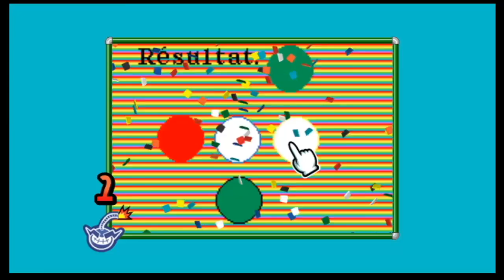[Warioware DIY]Mes jeux, partie 2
Voilà des jeux un peu plus récents (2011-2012).J'ai dit un peu.
0:02 Ordre 1.5: Dans la 2e étagère, on refait les 3 versions du jeu 'phare', mais en les modifiant un peu.Ici, un bonnet d'âne fait son apparition et le toucher fait perdre le jeu imméditement.
0:13 Mario-Hater:Il faut bombarder Mariodark!Et il faut aussi savoir anticiper son tir, parce que vous n'avez que 2 chances!
0:31 Le gamin a volé un ruban (référence à un micro-jeu déjà présent dans DIY), Samus un laser et Max une DS.
1:05 Suffit de connaitre les couleurs primaires et secondaires.
1:26 Ordre 2.5: Cette fois-ci les chiffres sont vicieux et échangent leur place!
1:42 Ce jeu est la preuve que je suis maso.Pourquoi?Parce que ce Moustillon a une chance sur 8192 d'être shiny.Le jour où je tombe dessus, je pète un câble.
1:52 Mécanicien:Max dit que ce jeu n'a aucun sens.Je lui répond que Max n'a aucun sens non plus.
2:05 On dirait pas, mais les 3 pays ont la même chance d'être choisis
2:38 Calibrage: Inspiré de la fonction de calibrage de l'écran de la DS
2:51 Recycrygor: Inspiré de la machine du Dr. Crygor dans Warioware: Touched! , il faut toujours faire la même chose
3:02 3e ordre 1/2: Cette fois-ci les chiffres vont de plus en plus vite!
3:21 GardensofTime: Inspiré du jeu homonyme sur Facebook où il fallait retrouver des objets dans des scènes de ce genre.Il y a 8 objets ici, mais seulement 7 ont été montrés dans la vidéo.Saurez-vous trouver le M&M's?
4:19 Spéce Ouare:Je sais que ce jeu n'est pas clair.En fait le but est d'éviter les tirs ennemis tant que le laser se charge.Quand il est chargé, repasser devant l'ennemi déclenche le laser et le détruit.
4:48 Super S-imon: Ce truc m'a pris au moins un jour complet à programmer.Il y a 4 combinaisons différentes!
5:15 Gnop: Oubliez ce truc.Il n'existe pas. Il est totalement buggé, mal codé et berk.
5:30 Voilà un boss qui revient protégé!Il faut détruire les 4 générateurs avant de l'atteindre!Au départ je voulais qu'après que les générateurs soient cassés, que le boss se transforme comme dans mon premier boss, mais il n'y avait plus assez de temps.